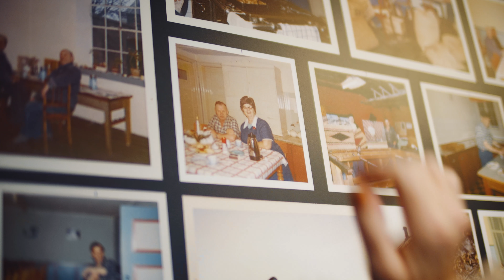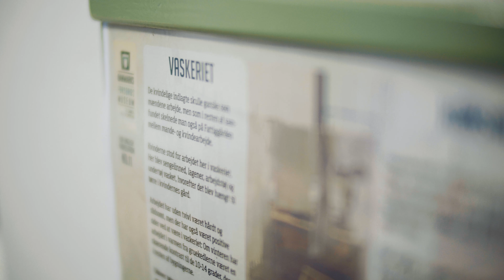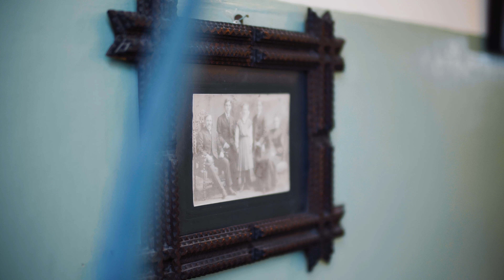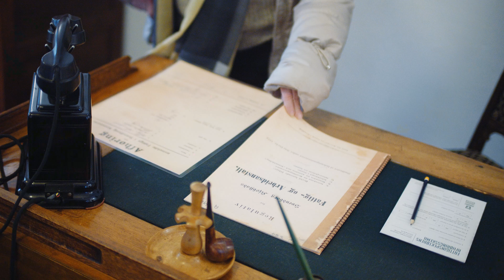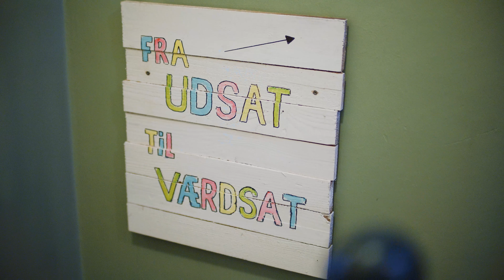Lotte - Fra udsat til værdsat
Lotte er tørlagt alkoholiker og har boet på forsorgshjemmet St. Dannesbo. I denne film fortæller hun om, hvordan hun har kæmpet sig igennem "spruttågerne" og ud på den anden side.
Lotte fortæller også om Ras, der først var indlagt som såkaldt åndssvag på den Kellerske anstalt i Brejning inden også hun kæmpede sig ud på den anden side, hvor hun fik job i køkkenet på Svendborg Fattiggård.

Lotte er i dag frivillig på St. Dannesbo, hvor hun har et kreativt værksted og nyder at være der for beboerne.

Filmen er en del af Danmarks Forsorgsmuseums sociokulturelle projekt "Fra udsat til værdsat", som er støttet af Velux Fonden og TrygFonden.